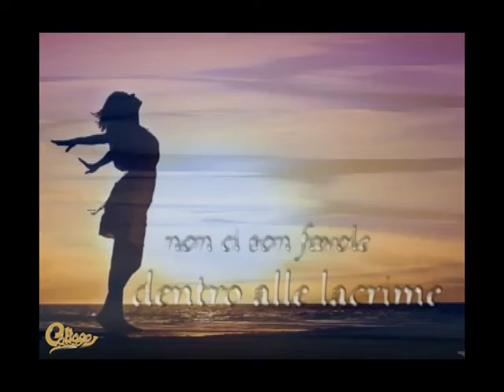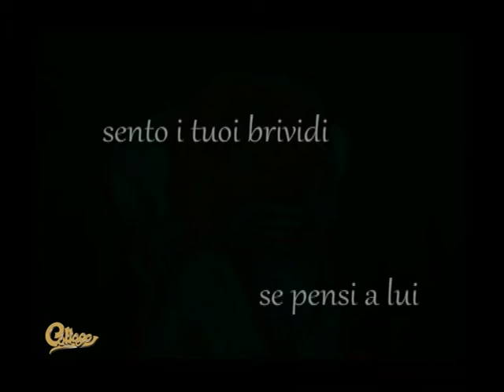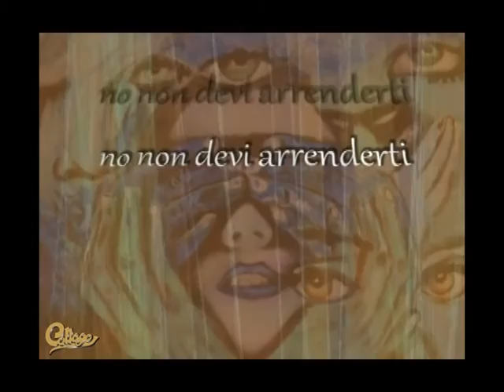Collage - Lady Anne